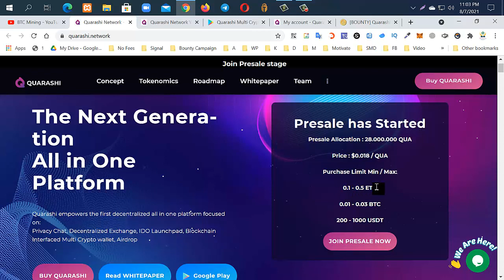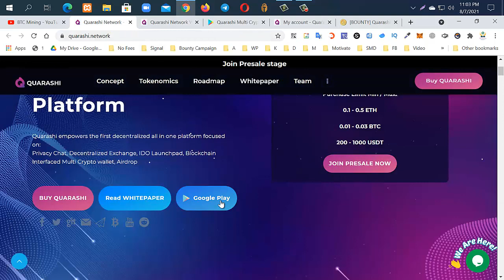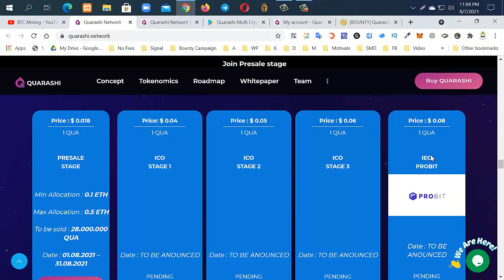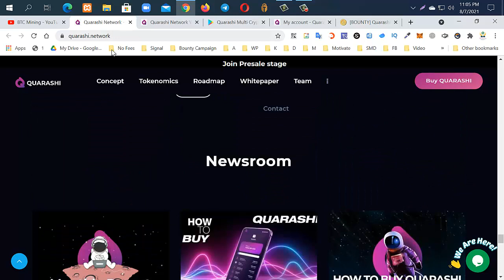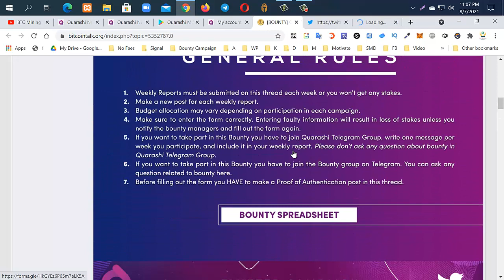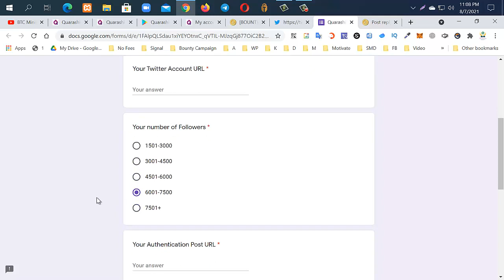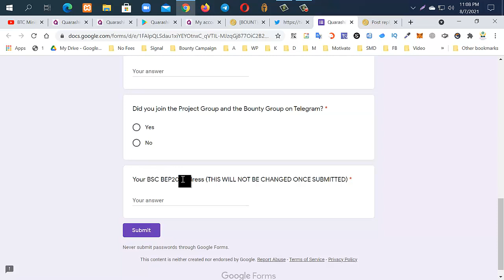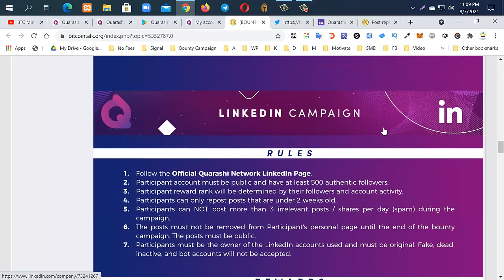Free Earn $18,000 USDT~Quarashi Network The Next Generation All in One Platform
Author:
BitcoinTalk Username: vkkhan
Telegram Username: @shikha6699
BSC Wallet Address: 0xB368E86B6548c53D71faB804846d0149b09aca6C

Create Custom RPC on Metamask For BSC Chain:
BSC Chain
1. Network Name: BSC Mainnet
3. ChainID: 56
4. Symbol: BNB

airdrop,
free airdrop,
join airdrop,
new airdrops,
new airdrop,
latest airdrops,
best airdrops,
online earning,
online income,
claim airdrop,
sda airdrop,
latest airdrop,
unlimited airdrops,
crypto airdrop,
big airdrop,